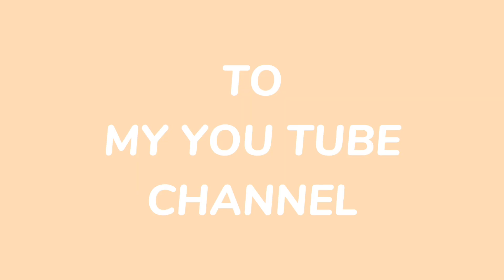TUTORIAL FOTO GRUP ( DI BALIK LAYAR PHOTOSHOOT ) PART 2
Tutorial foto grup ( Dibalik layar photoshoot )
photoshoot bersama teman-teman seperjuangan